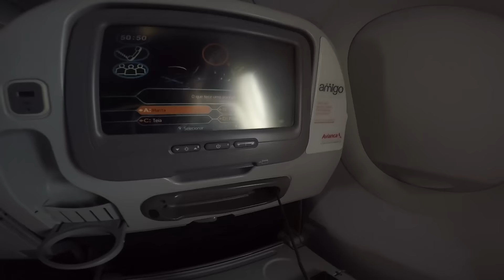EM BUSCA DE 1 ANO DE PIZZA NA CAMPUS PARTY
Vlogzinho gordo chegando viril e dessa vez eu fui convidado pela Domino's pizza para ir na campus party e fazer uma zoeira gorda la, se liga aii que eu to na missão do meu um ano de Pizza tb, melhor premio que eu ja vi na minha vida

● CAIXA POSTAL:
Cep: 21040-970